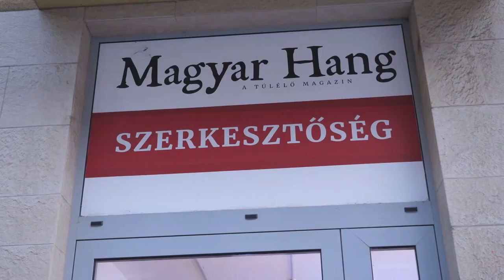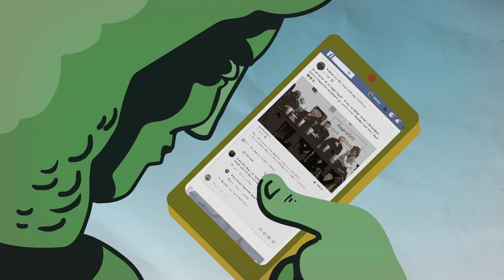Kötöttfogás 197. – Ébresztő, Csintalan Sándor!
Mi lesz itt? 20 százalékos infláció. NoÁr vs. Hoppál. Orbánnak későn szóltak – ezekről is szó volt a friss Kötöttfogásban.  Résztvevők: Csintalan Sándor, Konok Péter, Dévényi István és Reichert János. Műsorvezető: Pörzse Sándor.
Témák:
• NATO-csúcs török alkuval
• Orbánnak későn szóltak
• Mi lesz itt? 20%-os infláció
• NoÁr vs. Hoppál